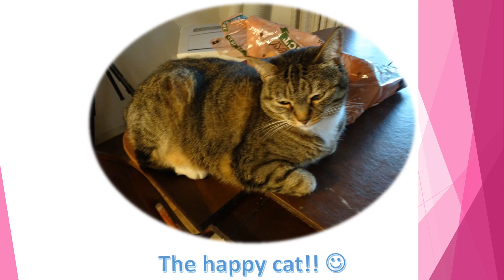The cat slide show pictures 4 30 2021 Video she is happy today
the cat is enjoying herself today and she is peaceful :)